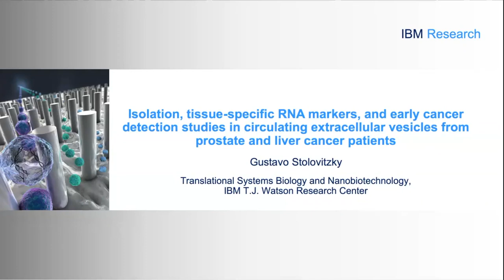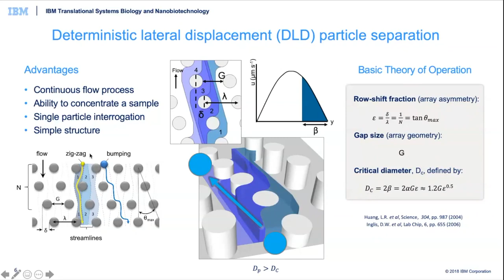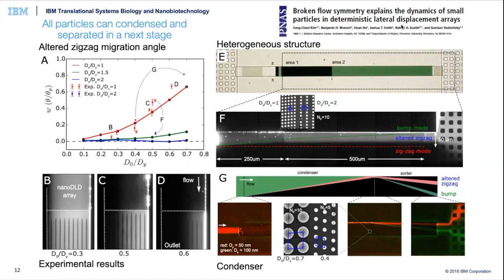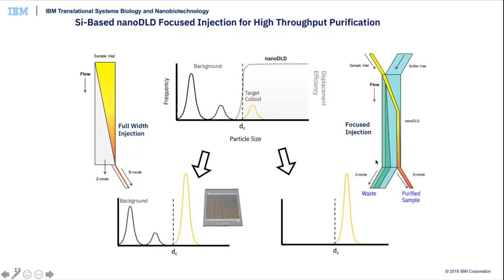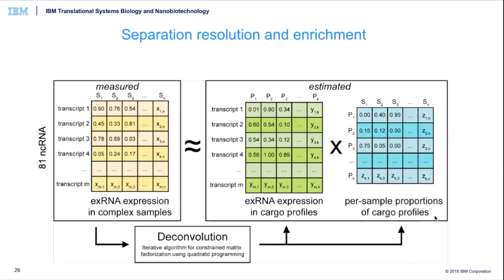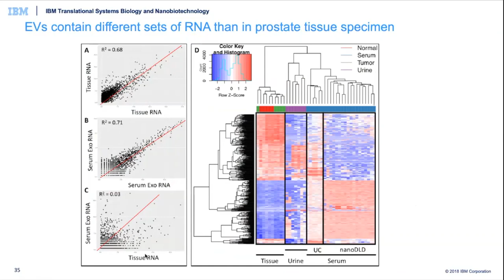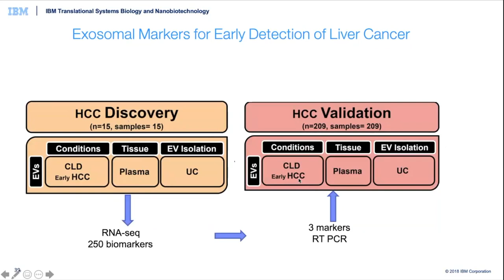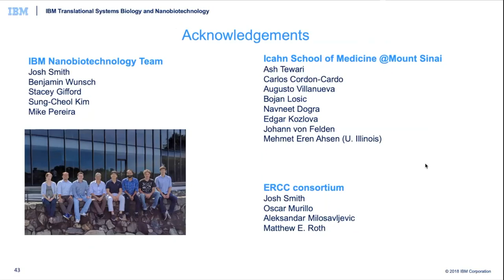RNA markers for early cancer detection in circulating EVs from prostate and liver cancer patients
Gustavo Stolovitzky from IBM's T.J. Watson Research Center presents his work developing methods to isolate and extract exRNA  from circulating extracellular vesicles, specifically nanoscale deterministic lateral displacement (nanoDLD) arrays for vesicle isolation. The presentation was given as part of the Extracellular RNA Communication Consortium (ERCC) webinar series on 07 November, 2019.